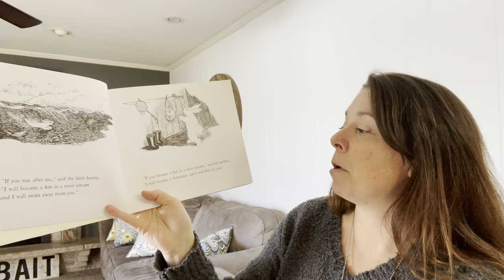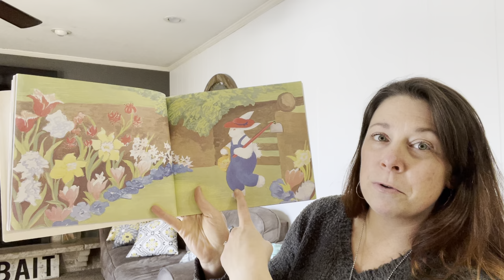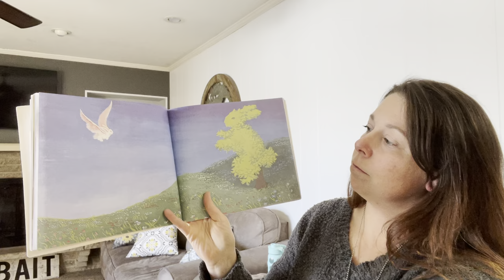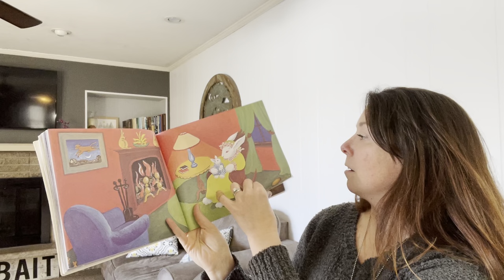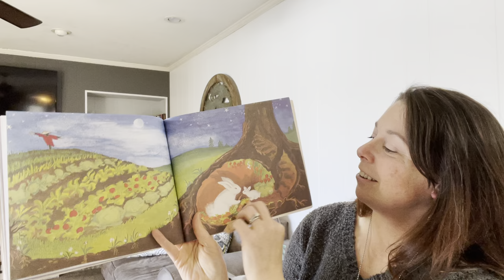Runaway Bunny by Margaret Wise Brown